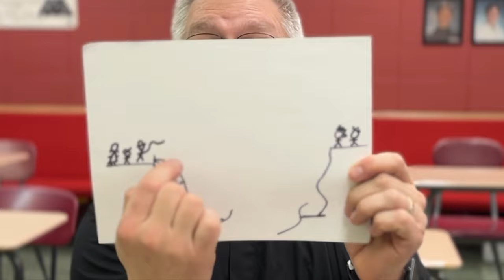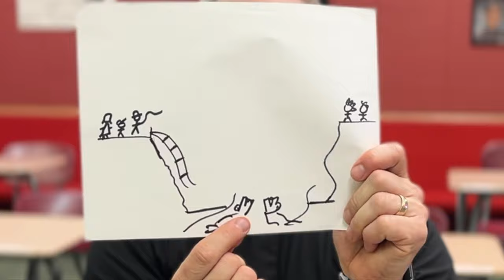Fully Restored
Pastor Hoover talks about how in Christ through His sacrifice you have been reconciled with God and fully restored.

Host: Campus Pastor Chad Hoover is the Director of Integrated Campus Ministry at Concordia     Lutheran High School in Ft. Wayne, IN.